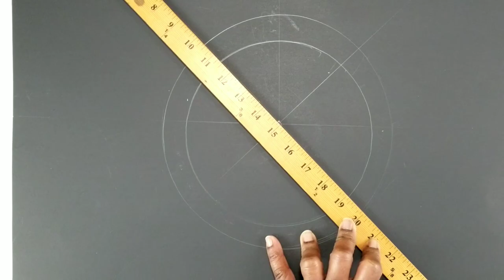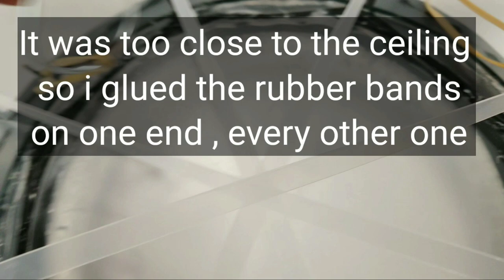DOLLAR TREE DIY CHANDELIER || Glam Light Fixture Ceiling Lamp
DOLLAR TREE DIY CHANDELIER || Glam Light Fixture Ceiling Lamp, DIY HOME DECOR
Today I'm bringing to you this DIY Dollar Tree ceiling chandelier, which is renters friendly and budget friendly.
I enjoy using Dollar tree items to create beautiful home decor to give the home a facelift on a budget
If you are looking to give your home a high-end look on a budget, this flower ceiling chandelier DIY TUTORIAL is for you.

Supplies Used:
2 1/4 packs Dollar tree chopping mats
1 Dollar tree posterboard
3 Dollar Tree shower curtain hooks
3 rubber bands
metal wreath
yardstick
foam wreath
Bling wrap
greening pins
hot glue sticks http ://amzn.to/34dsXAV
Rust-Oleum Chrome Spray paint
mod podge
x-acto knife

 This DIY is to show how I use Dollar Tree item to make a beautiful chandelier to improve your home.